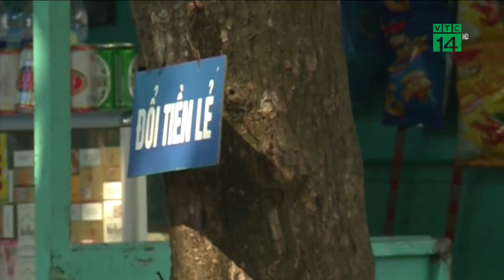Không đưa tiền mới ra thị trường trong dịp tết Kỷ Hợi| VTC14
VTC14 |KHÔNG ĐƯA TIỀN MỚI RA THỊ TRƯỜNG TRONG DỊP TẾT KỶ HỢI
Cứ vào dịp cuối năm, thì nhu cầu đổi tiền lẻ, tiền mới lại tăng vọt. Tuy nhiên theo thông báo mới nhất từ Ngân hàng Nhà nước Việt Nam thì trong dịp tết nguyên đán Kỷ Hợi 2019, nhà nước sẽ không in thêm tiền mới để đưa vào thị trường.